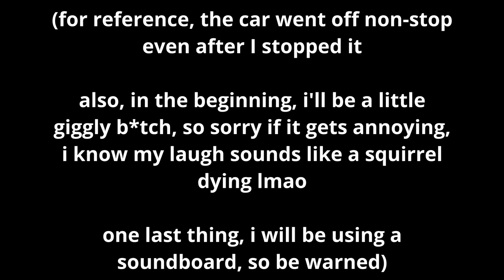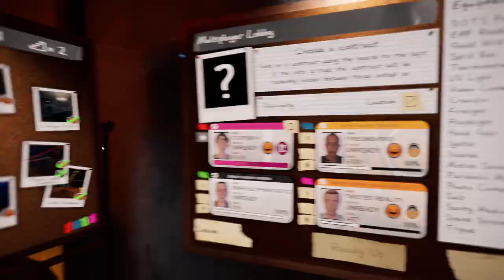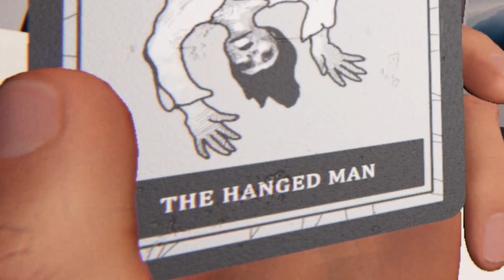Phasmophobia Public Lobbies Are The Best